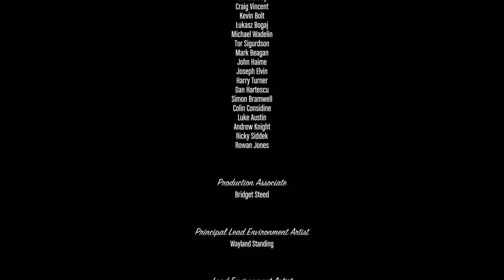The Final - GTA V - Story mode